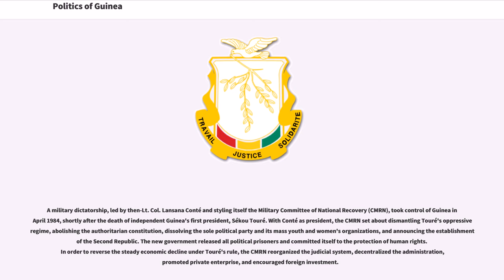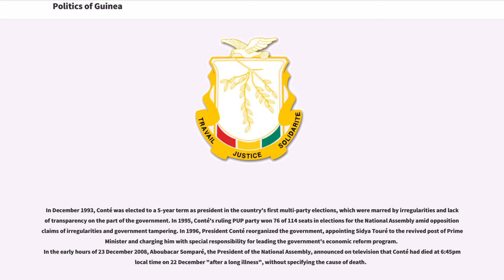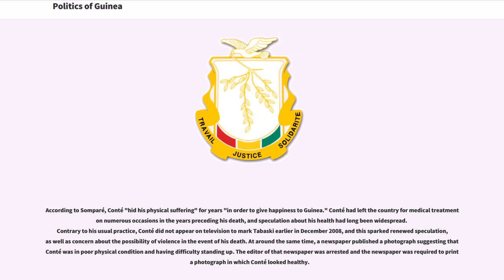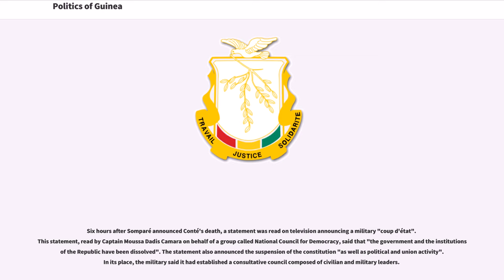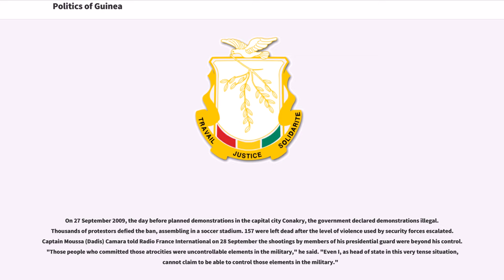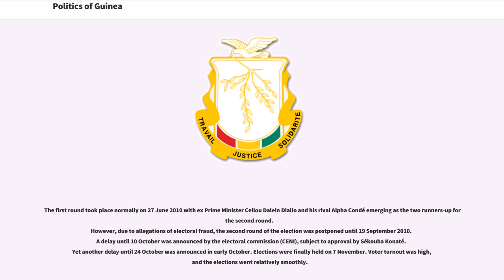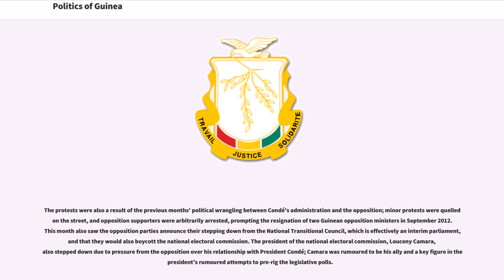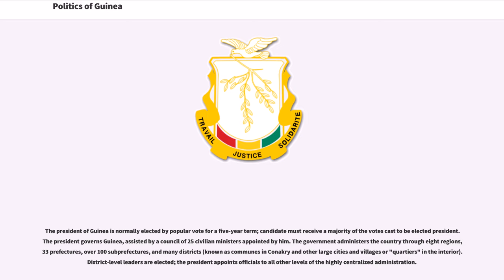Politics of Guinea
Politics of Guinea takes place in a framework of a presidential representative democratic republic, whereby the President of Guinea is both head of state and head of government of Guinea. Executive power is exercised by the government. Legislative power is vested in both the government and the National Assembly.

A military dictatorship, led by then-Lt. Col. Lansana Conté and styling itself the Military Committee of National Recovery (CMRN), took control of Guinea in April 1984, shortly after the death of independent Guinea's first president, Sékou Touré. With Conté as president, the CMRN set about dismantling Touré's oppressive regime, abolishing the authoritarian constitution, dissolving the sole political party and its mass youth and women's organizations, and announcing the establishment of the Second Republic. The new government released all political prisoners and committed itself to the protection of human rights. In order to reverse the steady economic decline under Touré's rule, the CMRN reorganized the judicial system, decentralized the administration, promoted private enterprise, and encouraged foreign investment.

In 1990, Guineans approved by referendum a new constitution that inaugurated the Third Republic, and established a Supreme Court. In 1991, the CMRN was replaced by a mixed military and civilian body, the Transitional Council for National Recovery (CTRN), with Conté as president and a mandate to manage a five-year transition to full civilian rule. The CTRN drafted laws to create republican institutions and to provide for independent political parties, national elections, and freedom of the press. Political party activity was legalized in 1992, when more than 40 political parties were officially recognized for the first time.

In December 1993, Conté was elected to a 5-year term as president in th...